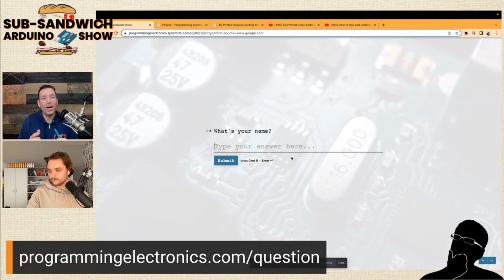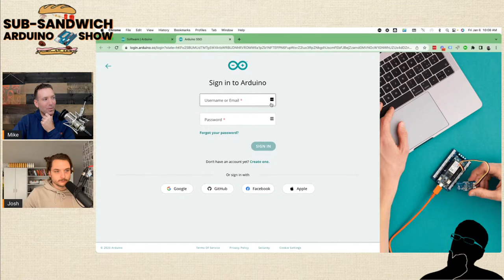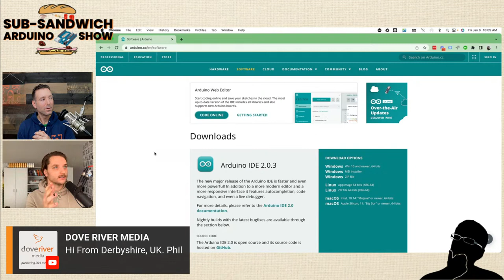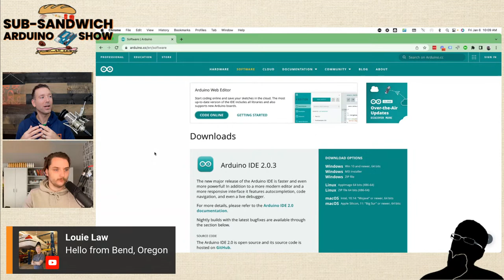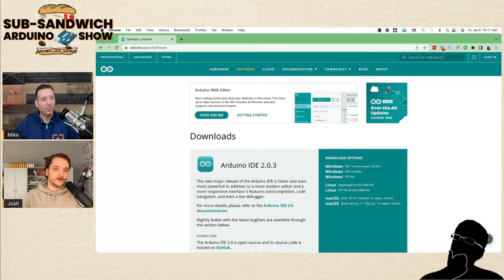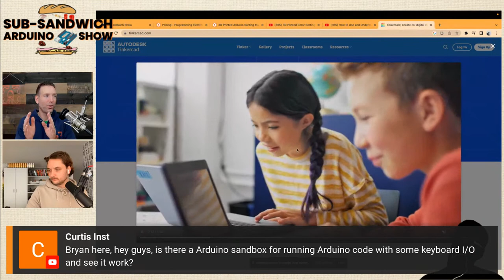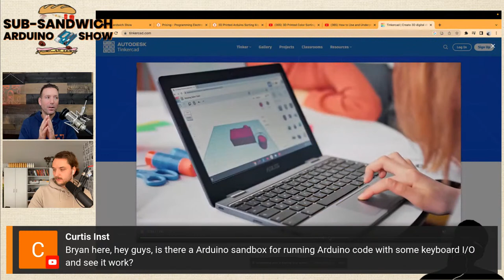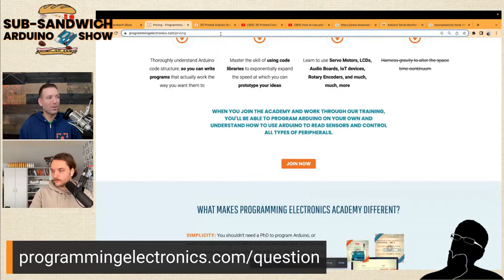PEA Live Show | Arduino Web Editor, HAM and Positive Self Talk when Learning